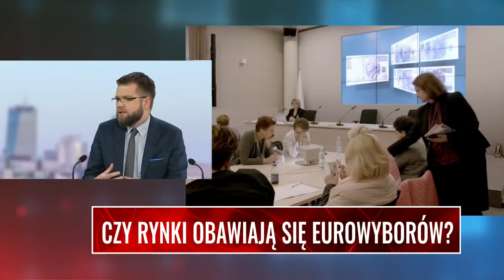WYWIAD GOSPODARCZY. Czy rynki obawiają się eurowyborów?